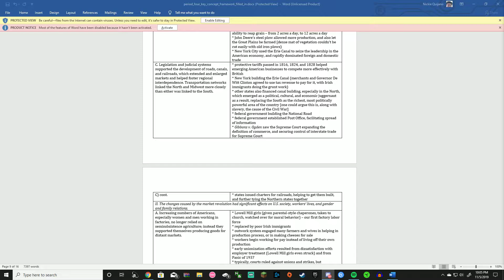sage it's not that serious